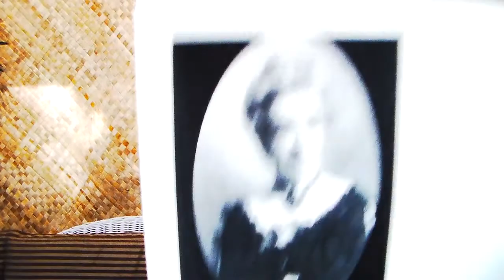Loosening Our Lives From The Ties That Bind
The world is always a bizarre place of constant change, we are now recycling the prosperity consciousness message of times gone by, the healing messages, etc, but are missing out on what we really want by chasing after all of this.